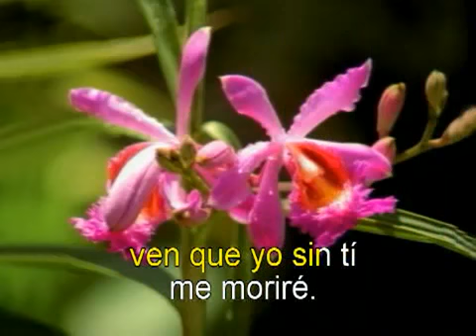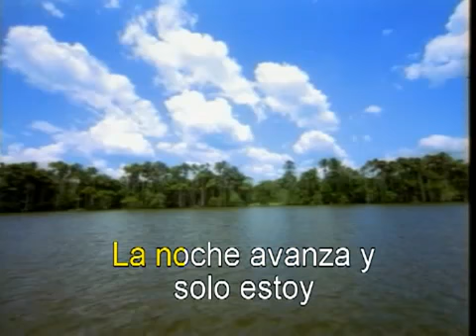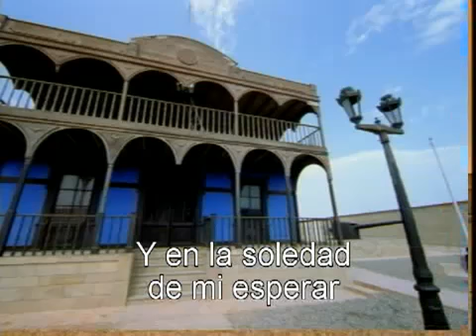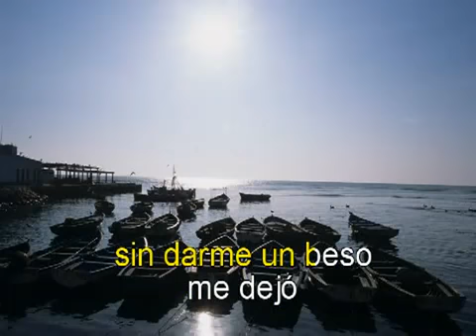Criollo Alma de mi alma Karaoke